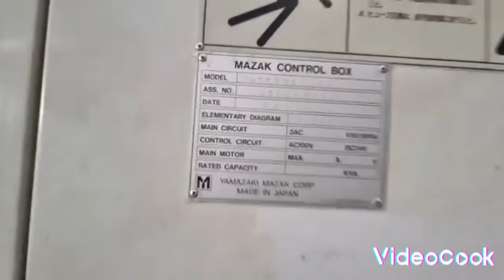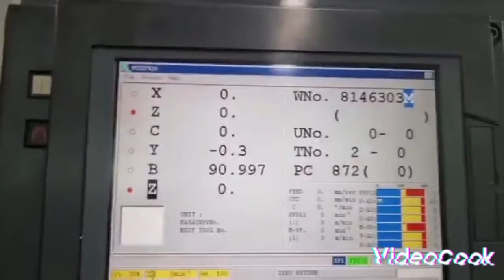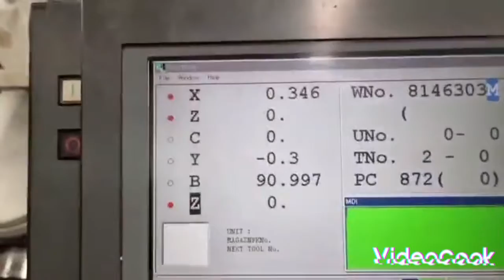🚛บรรยากาศเปิดตู้เครื่องจักร 1 ตู้คอนเทนเนอร์ วันศุกร์ที่ 25 พฤศจิกายน 2565 จำนวน 2 รายการครับ🚚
สนใจตัดหน้าตู้ตามรูปตามสภาพ หรือ พร้อมใช้งานทุกระบบทักมาคุยกันครับ
ขอบพระคุณทีมงานนอนน้อยแต่100%กุ้งบริการ
ขอบพระคุณทีมงานเอาหั้ยลั่นByไม่เป็นไร...พี่ชอบ
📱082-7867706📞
😍คุณจะไม่พลาดเครื่องจักรมาใหม่แม้แต่รายการเดียว😘